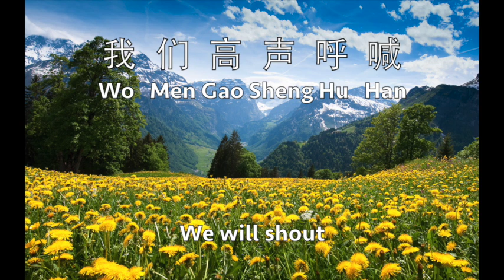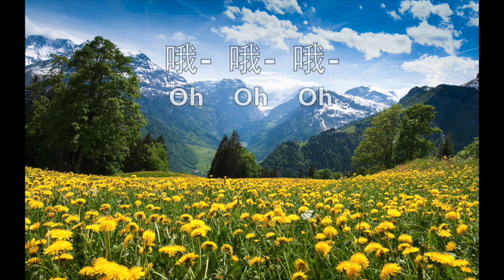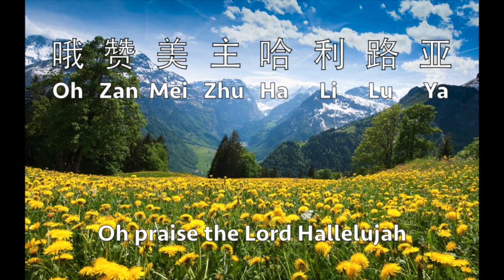一切歌頌讚美 - Stream of Praise